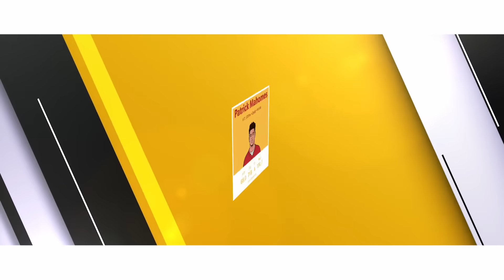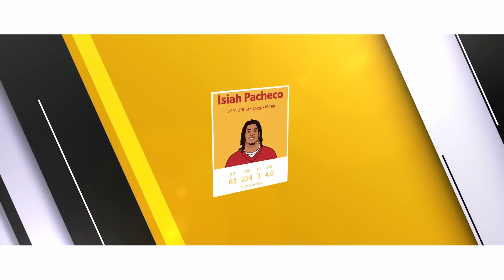NFL Super Bowl 58 Props 2/11 49ers vs Chiefs Super Bowl 2024 Prop Bets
Travis Kelce of the Kansas City Chiefs
Deebo Samuel of the San Francisco 49ers
Patrick Mahomes of the Kansas City Chiefs
Christian McCaffrey of the San Francisco 49ers
Isiah Pacheco of the Kansas City Chiefs